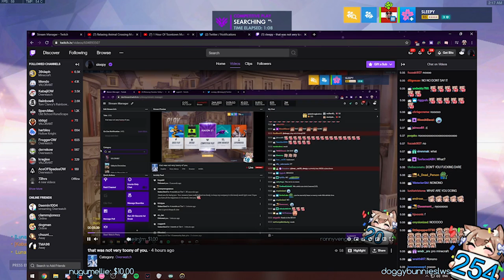the hilarious state of overwatch ranked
Social Media▼